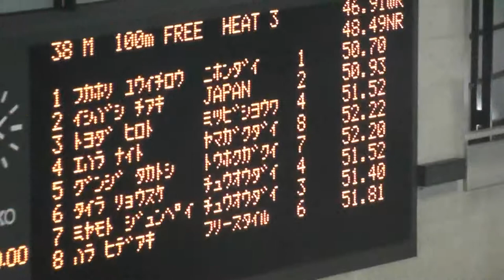2012.5.26 JAPAN OPEN 2012(Long course) Men's 100m Freestyle Heat (Ehara Naito)